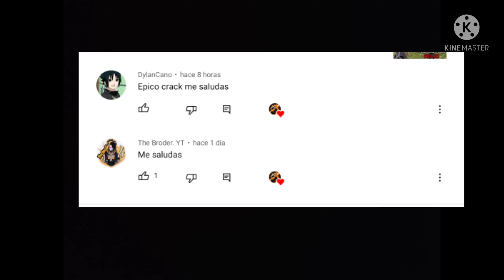Poco X3 Pro vs 2 Hack PC 🖱️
MOBILE:📱

•CELULAR: J2 PRIME
•RAM: 1,5 GB
•INTERNO: 8 GB
•PROCESADOR: MEDIATEK

EDIT: 🖌

GRABADOR: MOBIZEN
EDITOR: KINEMASTER

🕑 TIMECODE 🕘

00:00 - inicio
00:04- clips